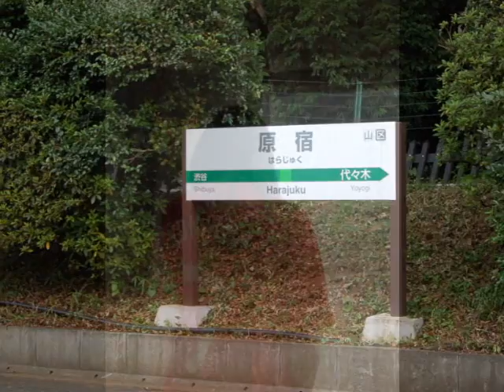A Song About Love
Our Japan Trip 2010